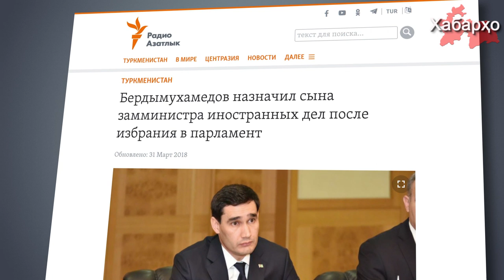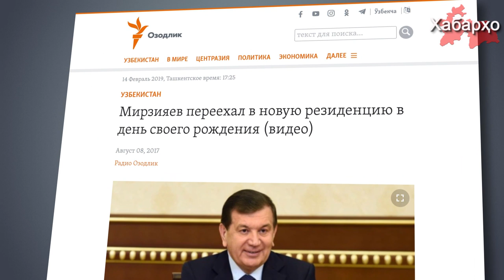Очередной родственник Мирзияева получил важное назначение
Президент Узбекистана Шавкат Мирзияев 2 февраля назначил своего свата Батыра Турсунова первым заместителем председателя Службы государственной безопасности. Об этом пишет centralasian.org.